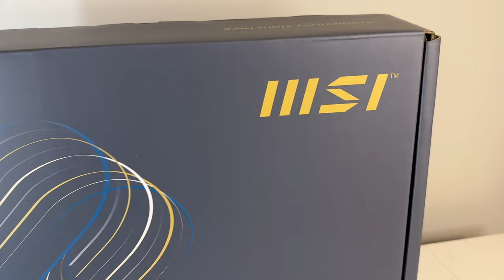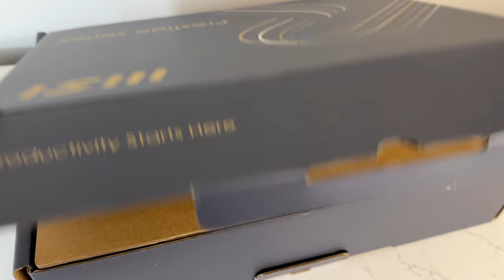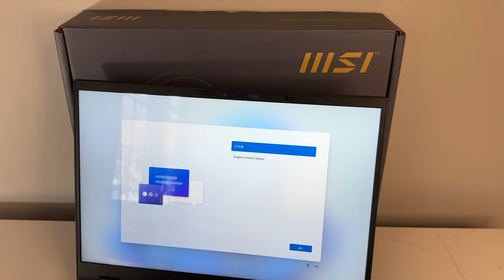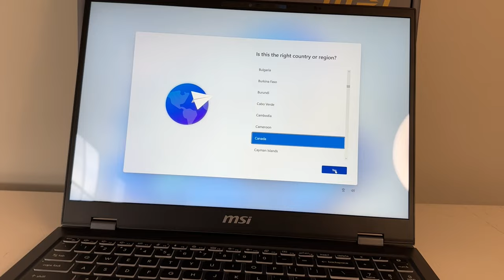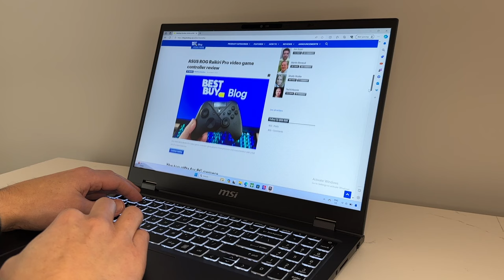MSI Prestige 16 AI Evo Laptop Review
The Prestige 16 AI Evo B1MG laptop combines a thin form factor with power from Intel's Core Ultra 7, AI enhanced processor.

Chapters
00:00 Intro
00:31 MSI Prestige 16 AI laptop overview
01:30 MSI Prestige 16 unboxing and set up
03:29 MSI Prestige 16 ports and design
04:25 Prestige 16 AI Intel CPU power
05:45 Final thoughts